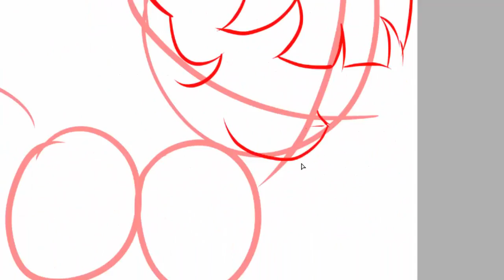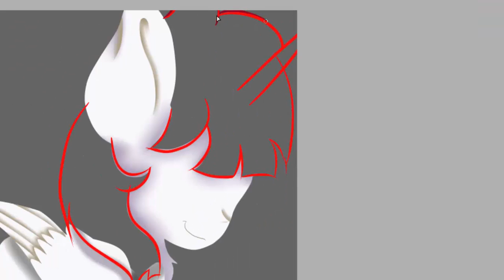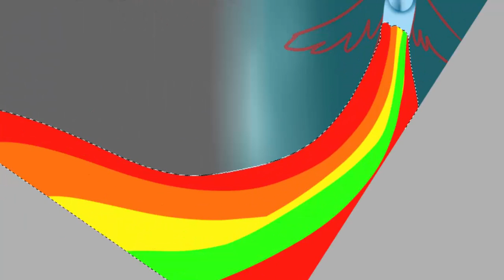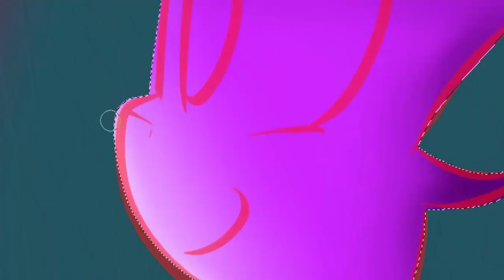Fausticorn- mlp speedpaint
I made this video for Lauren Faust for the email she send me (thanks again for that)